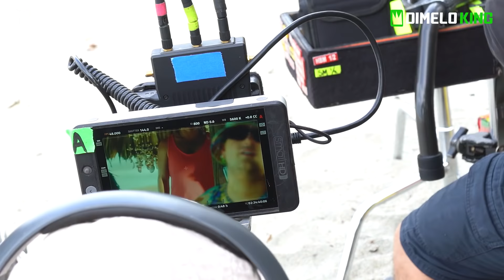PISO 21 & ÑEJO - SALVAVIDAS (VIDEO- DETRÁS DE CAMARAS)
MOJANDO ASIENTOS - ( OFFICIAL- DETRÁS DE CAMARAS) MALUMA FT FEID

ÚNETE A NUETRO TELEGRAM Y MIRA LA ENTREVISTA EN EXCLUSIVA

DIMELO KING ES UNA MARCA DEL GRUPO B EMPRESARIAL